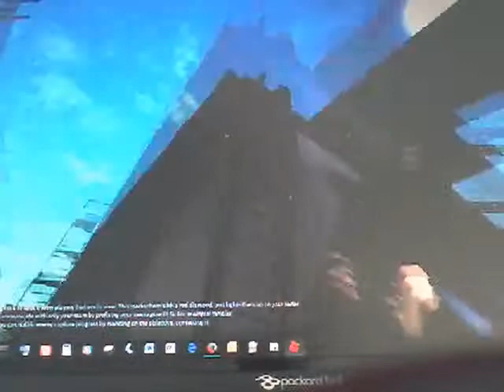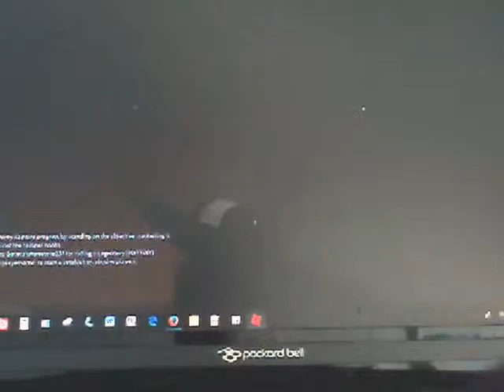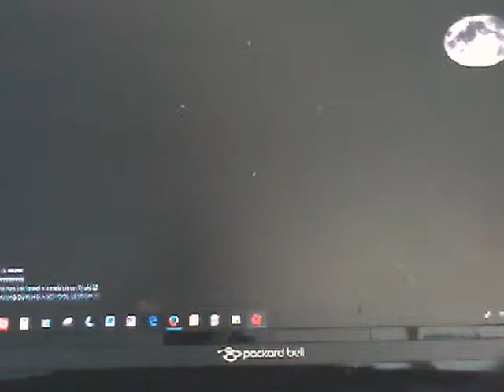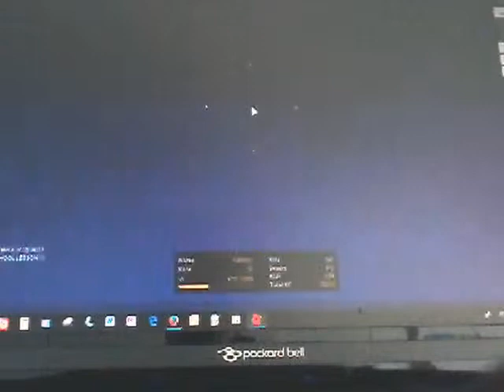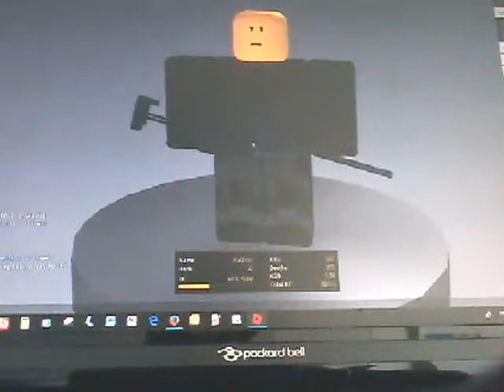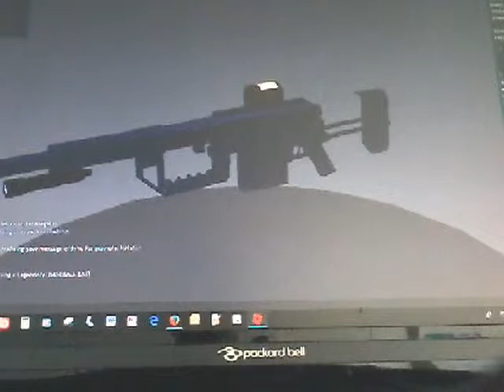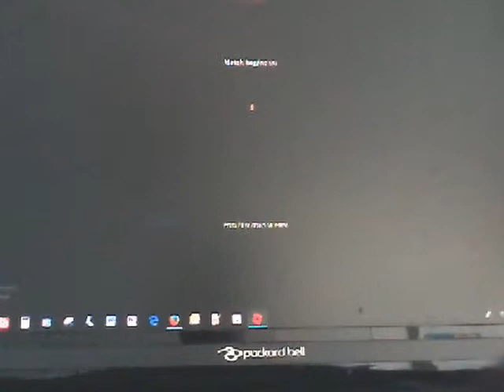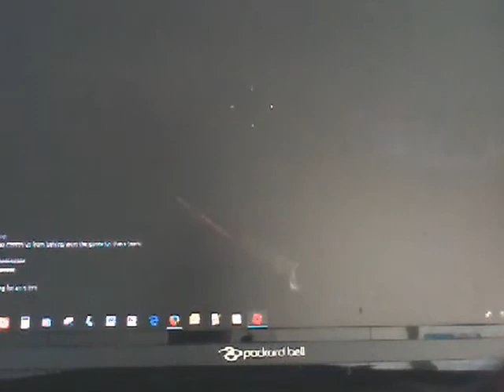No more black screens